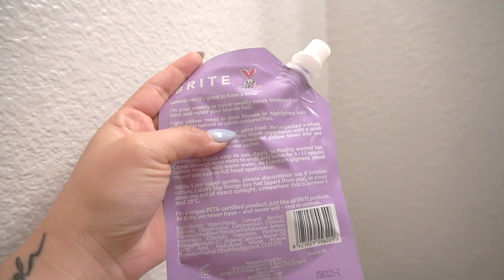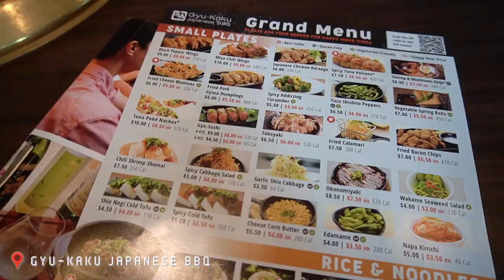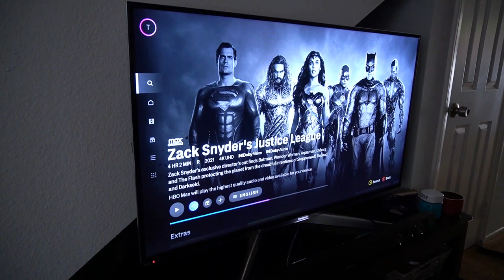VLOG 93 | POST-SHOOT GYU-KAKU JAPANESE BBQ FEAST + Brite No Yellow Hair Mask Review + Chill Sunday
Kicking of the vlog with another hair mask review, this time testing out the Brite No Yellow Hair Mask to see how it affects my bleached hair. Then I head to Old Town Tustin for a shoot day with Michelle and coffee at Morning Lavender Cafe before we head to Gyu-Kaku for a Japanese BBQ feast. Then Trevor and I meet up with some friends for a UFC Fight Night and hang out at a bar for the first time in over a year. We then enjoy a chill Sunday starting with a family walk to get some Chipotle and we spend the day watching the very long Zack Snyder Justice League. I end the night with some wine and the POP Beauty Pombucha Probiotic Balancing Mask.